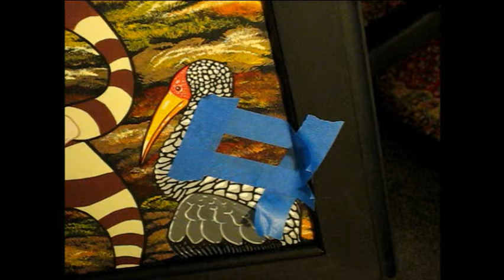H. I. McDunnough painting by Jason Wright in time lapse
H.I. is an ex-con that is trying his best to follow the straight path and start a family, but Ronald Reagan, a checkered past and some former friends are making it hard for him.